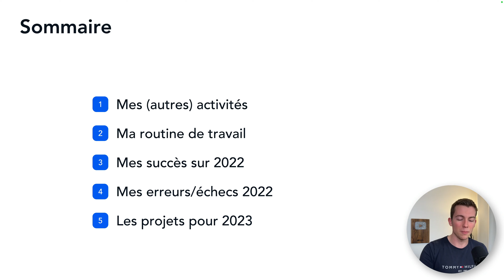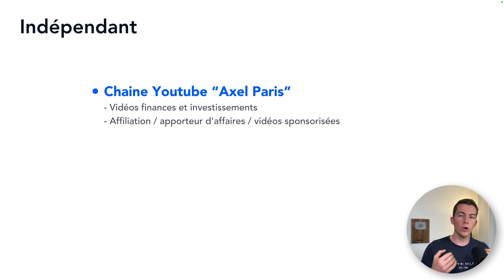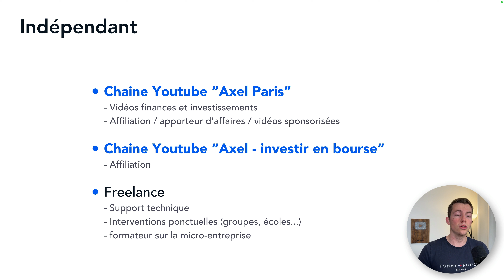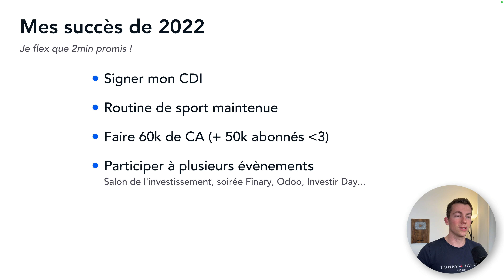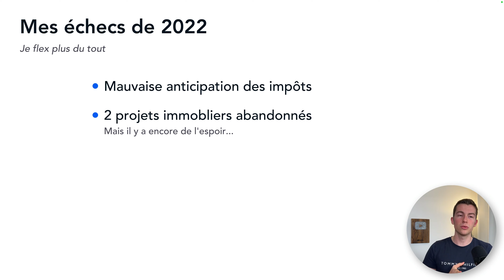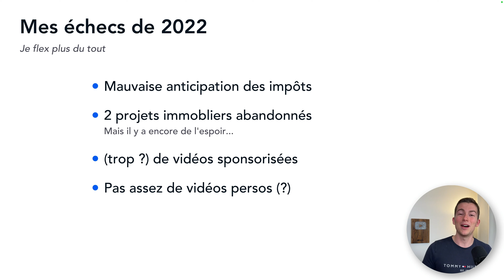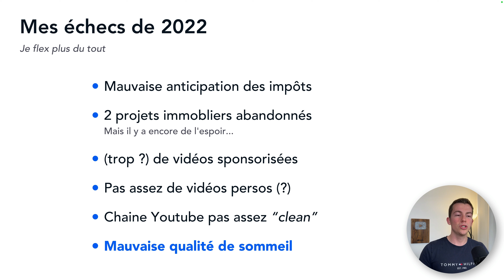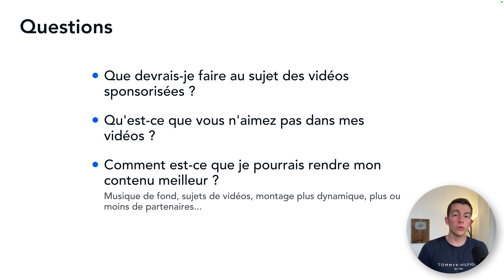Derrière mon métier de "Youtubeur"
Dans cette vidéo, j'avais envie de vous expliquer mon quotidien et faire un petit bilan sur l'année 2022 (avec mes succès et échecs).

Programme :
00:00 Introduction
00:55 Mes autres activités
05:28 Mes succès de 2022
07:20 Mes erreurs/échecs de 2022
11:55 Dédicace à @kheiron
07:20 Mes erreurs/échecs de 2022
12:50 Mes questions pour VOUS !
Répondez en commentaires !